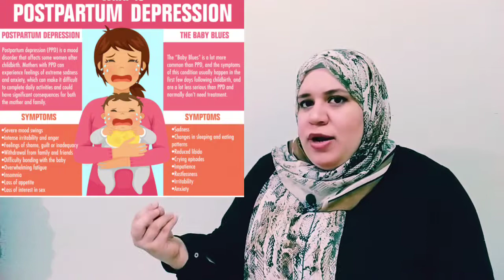تتعاملي ازاي مع الحزن و الاكتئاب بعد الولادة ؟؟ و ايه هي أسبابه و؟؟ و امتى لازم تزوري الطبيب ؟؟